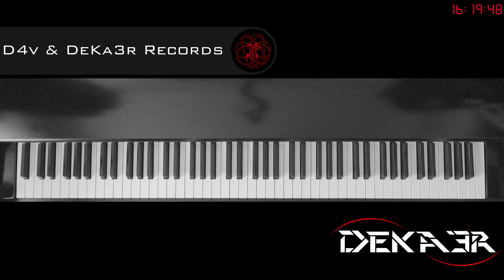🔴 EN DIRECTO - ESTUDIOS PROFUNDOS DE PIANO - SI MENOR MELÓDICO - ESCALAS EN SEXTAS - 84